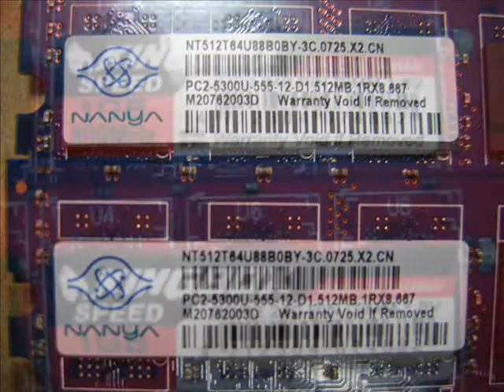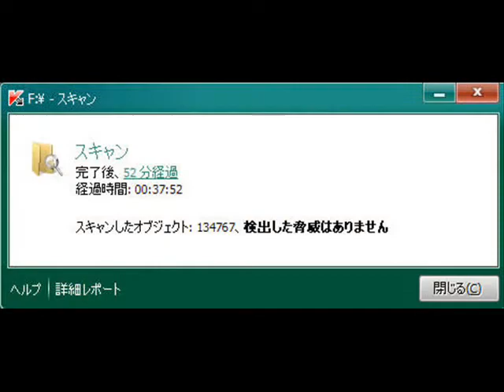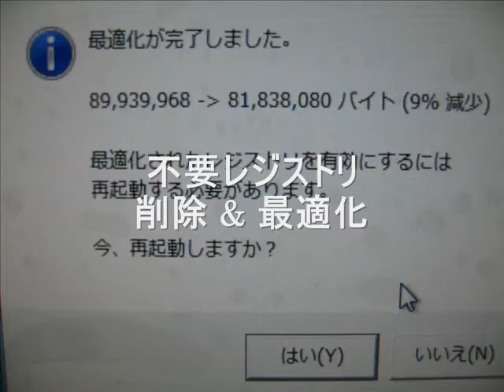desktop frontier (ASUS P5B-VM) overhaul